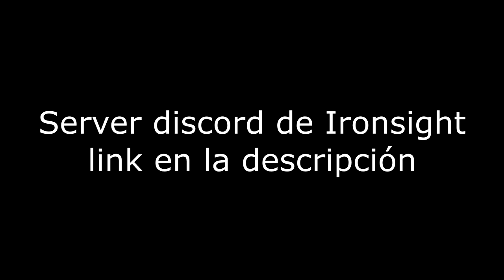Volviendo A Usar Mi Amada MG3